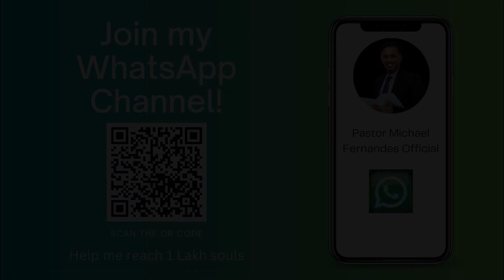20240507 | KSM | God Reveals Details About Family & Relationship | Pastor Michael Fernandes